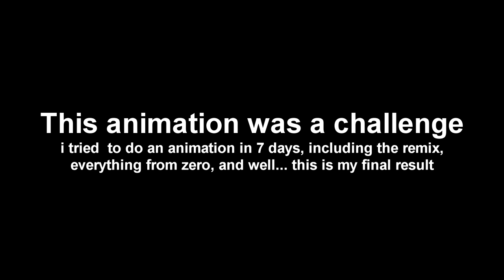HAPPY BIRTHDAY UNDERTALE!! | Animation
NEVER DO AN ANIMATION IN 7 DAYS...
i mean, its kinda funny but sometimes its better to do the things on time, but, im happy with the result (even if some timing its wrong or else).